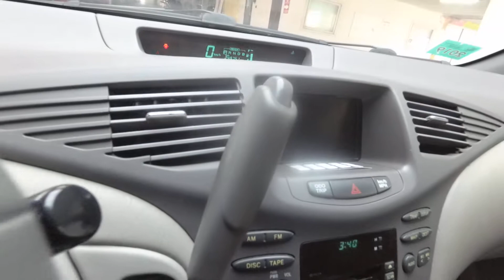Toyota Prius 2002